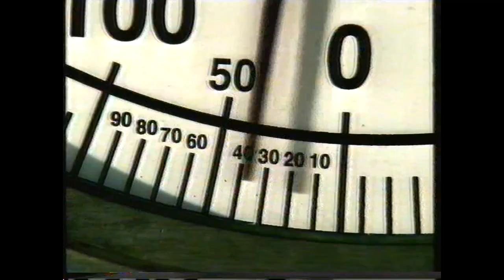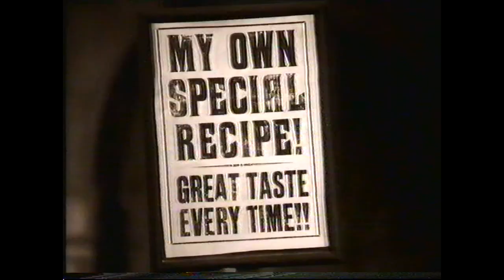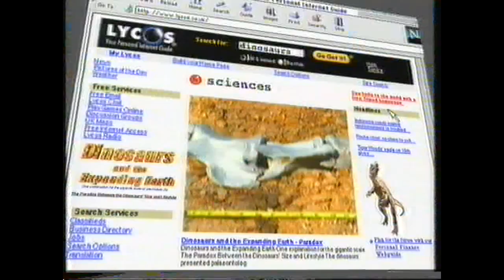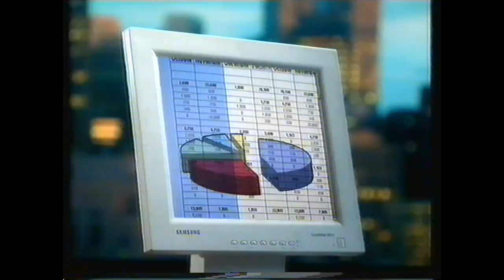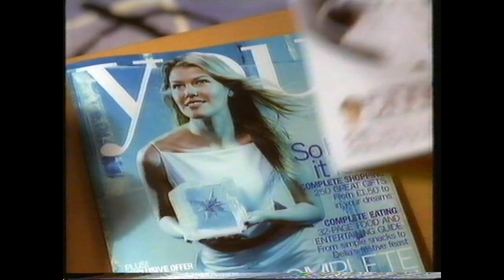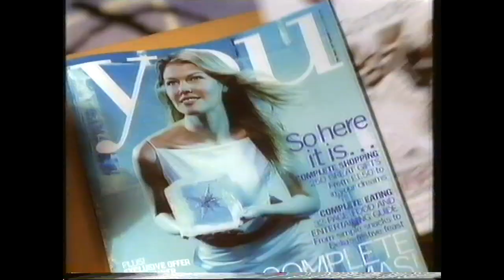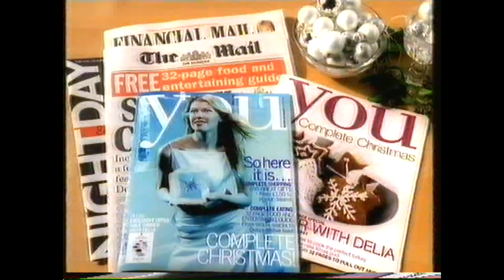Channel 4 Continuity and Adverts - 4th December 1999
Today at The Test promo
Rising Sun promo
Ad Break 1: McDonald's, This Is DVD, Citroen Xsara, WHSmith, Vodafone, Kodak Advantix, Paco Rabane Ultraviolet, Miller, Crash Team Racing, Comet, Smirnoff
Ad Break 2: Bell's, MVC, Carlsberg, Jean Paul Gaultier, Lycos, Hooper's Hooch, Iceland
The History of the Pop Video promo
So Graham Norton promo
Ad Break 3: Bell's, Orange, Fujifilm Instax Mini, Samsung Digital, Currys, Kronenbourg, The Matrix
Kid In The Corner promo
Rising Sun promo
Ad Break 4: Pot Noodle, HMV, Burger King, Bacardi, Mail on Sunday, Homebase, Murphy's
Ad Break 5: Peugeot 406, Wilkinson Sword, WHSmith, JD Sports, Babyliss, Emporio/Armani, Bailey's, John Smith's Extra Smooth
Near Dark - Next slide
FilmFour promo
Ad Break 6: Woolwich, Mail on Sunday, Woolwich, Virgin Atlantic, Budweiser, End of Days, Redbull, Tomb Raider: The Last Revelation, Orange
Lagos Airport promo